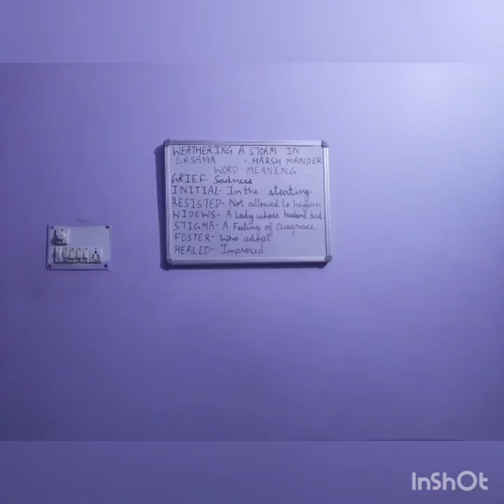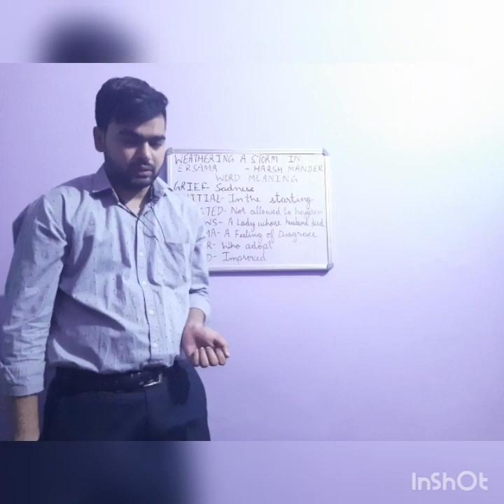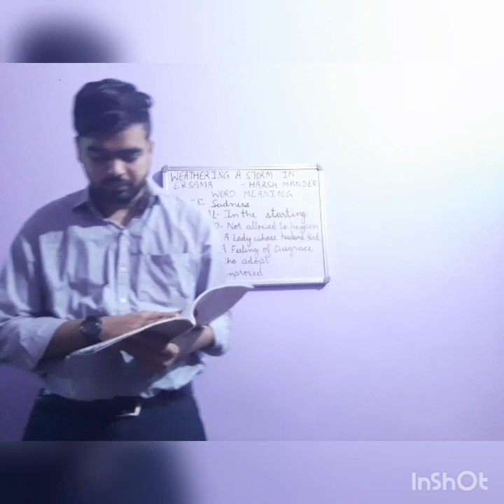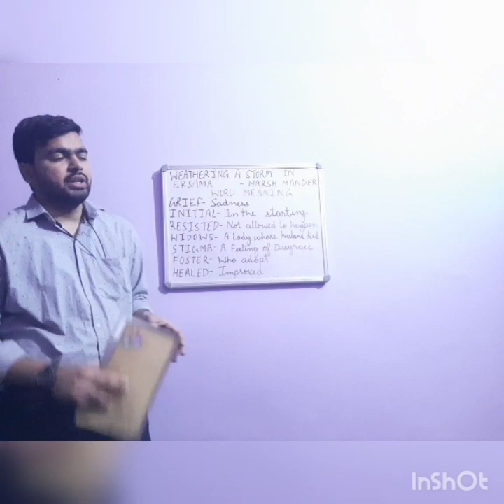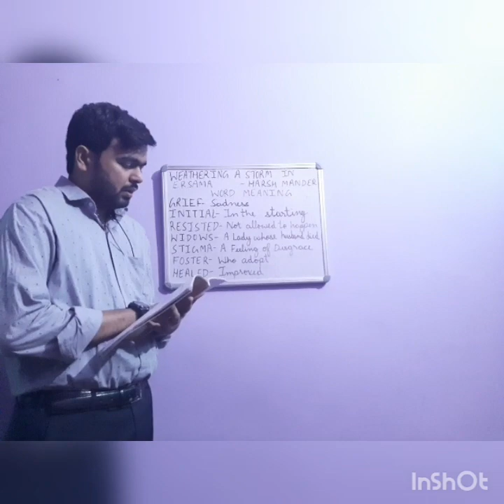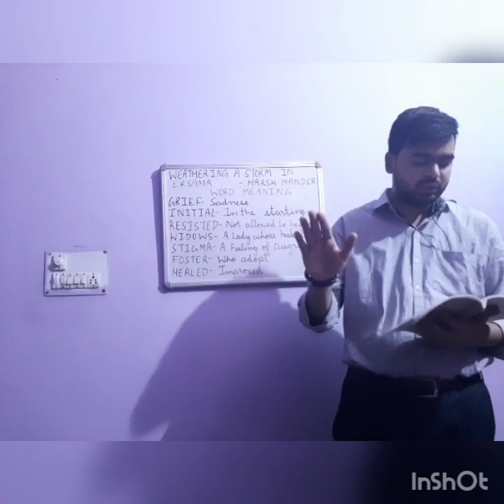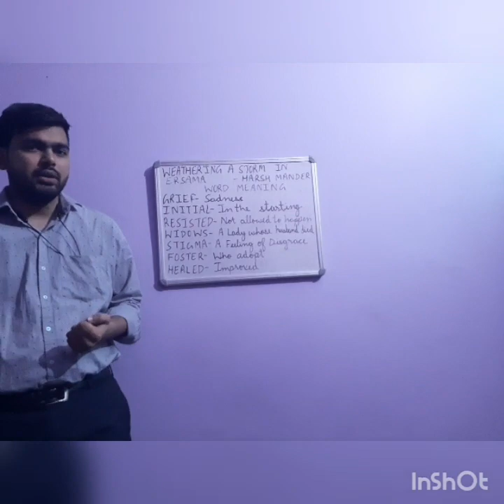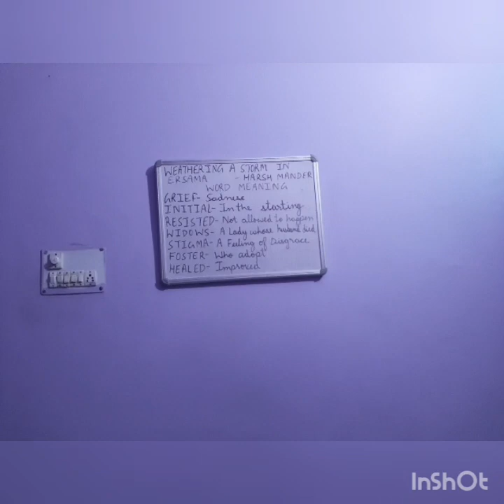Weathering a storm in Ersama- Day 5, Q & A Discussion